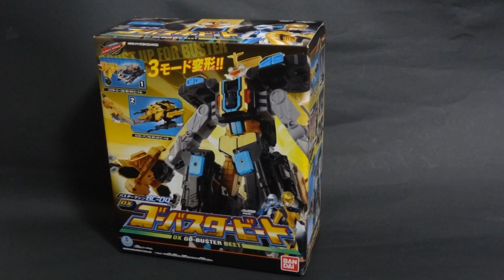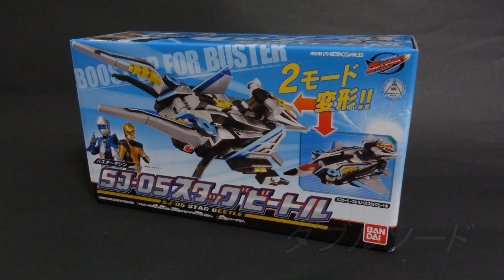特命戦隊ゴーバスターズ DXバスターヘラクレス Go-Busters Buster Hercules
Tokumei Sentai Go-Busters　 Go-Buster Beet　＆Stag Beet　＆ Buster　Hercules　Toy　review
特命戦隊ゴーバスターズより
ゴーバスタービートとスタッグビートル（DXバスターヘラクレス）の玩具レビューです。
ゴーバスタービートはビートバスターの専用メカで
バスターアニマルビートル　バスタービークルビートルそしてゴーバスタービートに3段変形します。
スタッグビートルはスタッグバスター専用メカで
バスターアニマルスタッグビートル　バスタービークルスタッグビートルに変形します
2つのメカが合体するとバスターヘラクレスとなります
またスタッグビートルはゴーバスターエースと
合体してゴーバスターエーススタッグカスタムにもなります

商品名は
バスターマシン BC-04 DXゴーバスタービート
バスターマシン SJ-05 スタッグビートル
となります
詳しい解説はこちらで